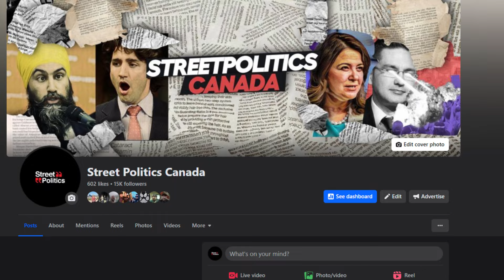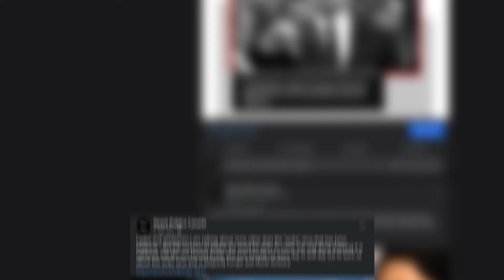Quebec Premier HECKLES and HUMILIATES Justin Trudeau Mid-Speech!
About This Video:

In a recent whirlwind of news, Prime Minister Justin Trudeau has once again managed to stir the pot of Canadian politics. This time, it's his controversial comments against Quebec Premier François Legault that are making waves.